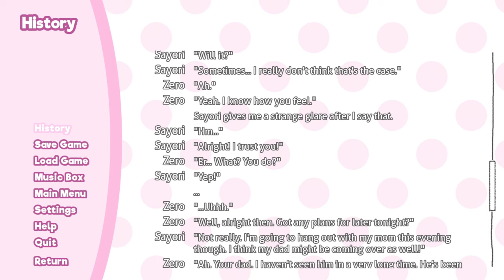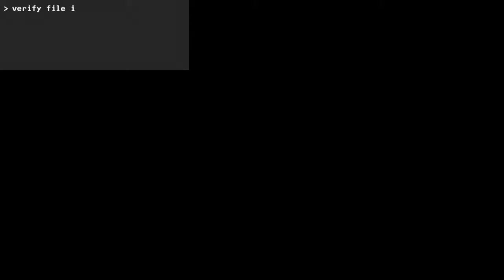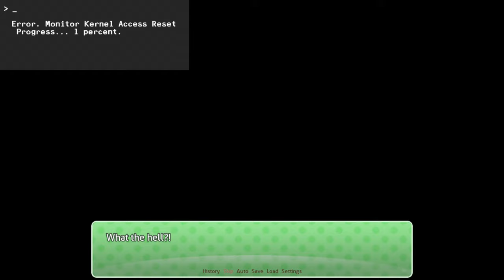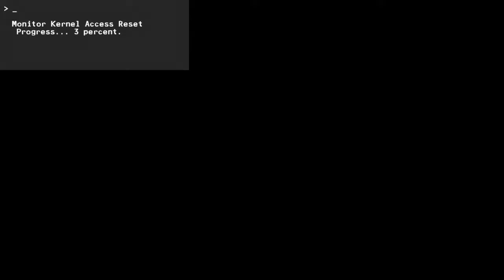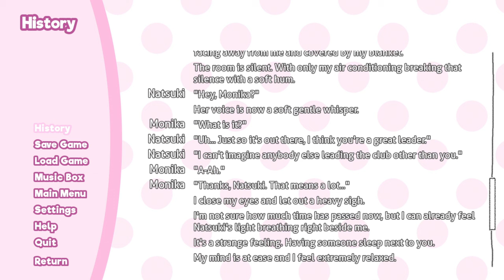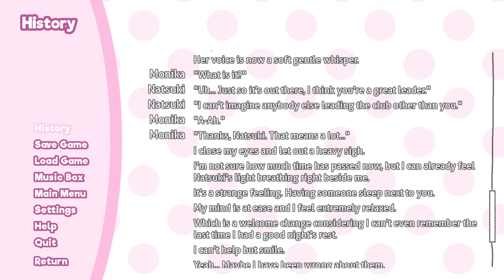Let's try this again | Doki Doki Salvation Remake - Part 11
If at first you don't succeed, just keep doing it until they give in. That's the saying, right?